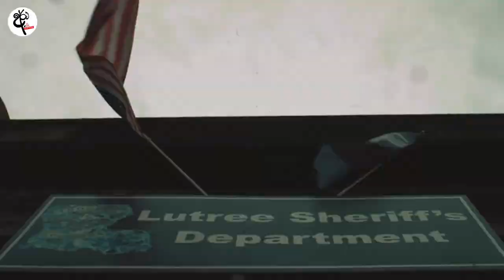එඩිතර පොලිස් කාන්තාවකගේ කතාව THE FLOOD 2023 sinhala movie review | movie explain sinhala Film Dubbed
(මේ සාමාජිකත්වය ගන්න අය වෙනුවෙන්ම වෙනම වීඩියෝද නිර්මාණය වෙනවා. ) මට දෙන සහායෝගයට ගොඩක් ස්තූතියි !